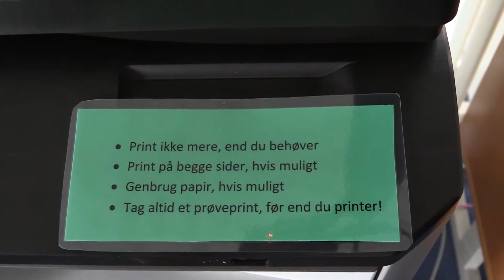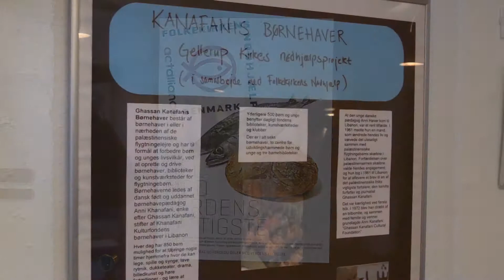Gellerup Kirkes vision, del 3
Her kan du se tredje afsnit om Gellerup Kirkes vision.
Visionens 3. del lyder: Gellerup Kirke ønsker at være engageret i verden. Dvs. at være en vedkommende og miljøbevidst storbykirke, der er engageret i den verden, vi er en del af.